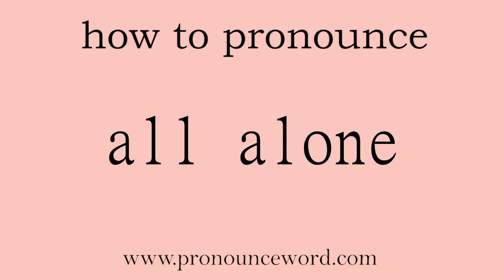all alone: How to pronounce all alone in english (correct!).Start with A. Learn from me.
Follow me!Learn from me how to pronounce the word all alone in english.This video shows you how to pronounce the word all alone in english.

all alone

独立地，独自地